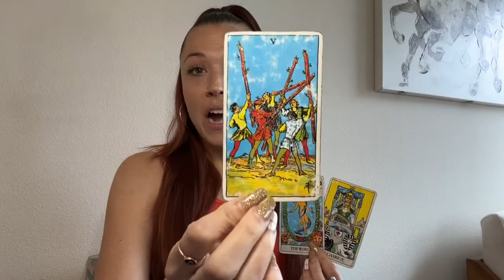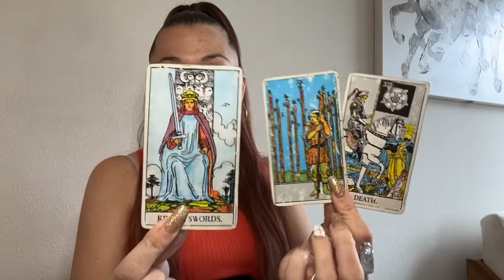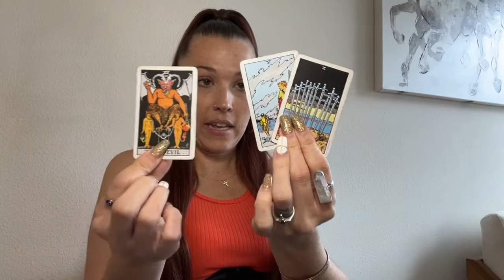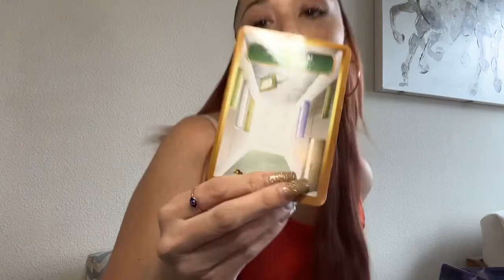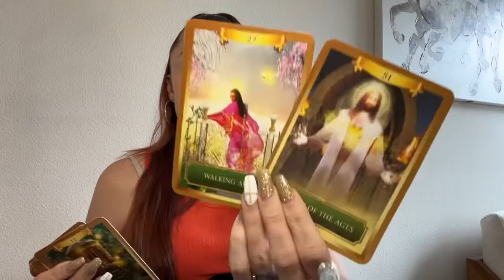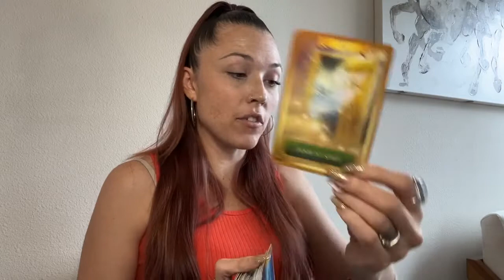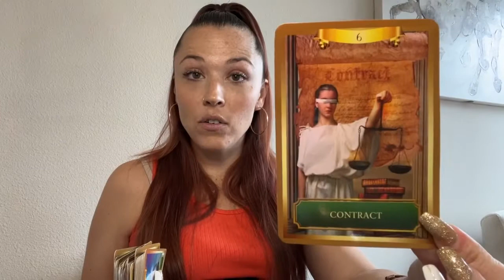CANCER ♋️- SAYING GOODBYE TO THE OLD - THE NEW HAS ARRIVED! TAROT READING 2022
Hi Cancer! Welcome to your April 2022 Reading! Please remember my readings go for 3 months out!

TO BOOK A 20-30 MIN RECORDED READING PLEASE CLICK LINK BELOW ($55.55):

TO BOOK A 45 MIN-1HR RECORDED READING PLEASE CLICK LINK BELOW ($99.99):

Any and all negative energy,  thoughts, words, actions, spells, low vibrational entities, demons, curses, darkness sent towards myself and anything connected to my energy, Spirit, Soul will be reflected and sent back to sender x10. I AM covered and protected by the Holy Spirit of the Most High. In Yeshua's name, and so it is.